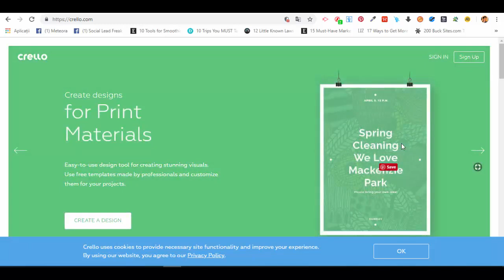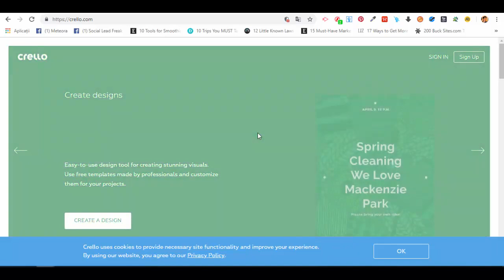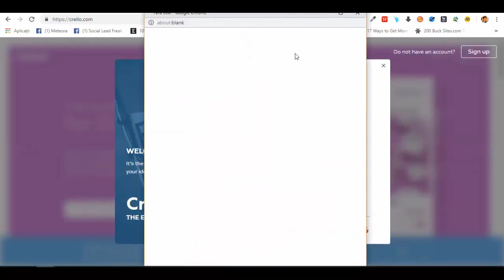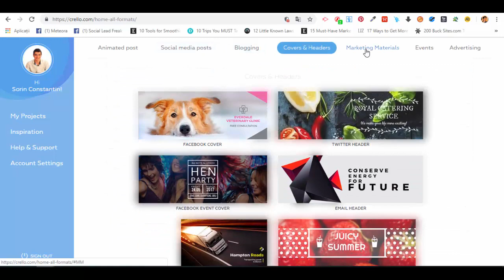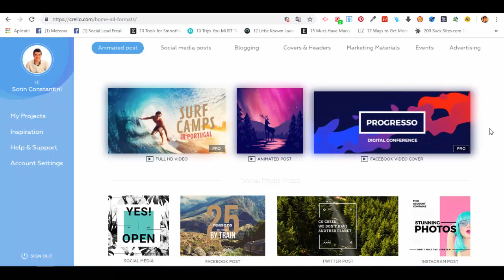Crello Tutorial – Create Graphic Designs Using Free Tool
Crello is an easy-to-use graphic design platform perfect for creating visuals for social media posts, ads, blogs, and more. With no design experience required, anyone can create stunning designs in minutes with Crello's library of templates and simple drag-and-drop editor. Start creating beautiful visuals today!